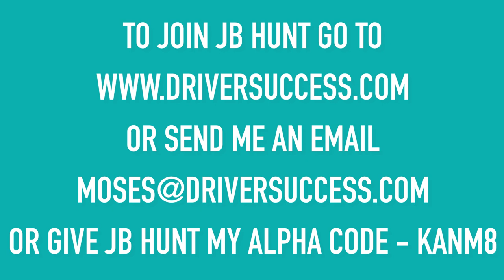New JB Hunt Intermodal Drivers & Those Planning To Drive For JB Hunt | JB Hunt Intermodal Local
If you’re a truck driver and have at least 3 months of CDL driving experience and want to join JB Hunt, go

Some of the topics:

Trucking vlogs

JB Hunt

Intermodal Trucking

CDL training

Hazmat Endorsement